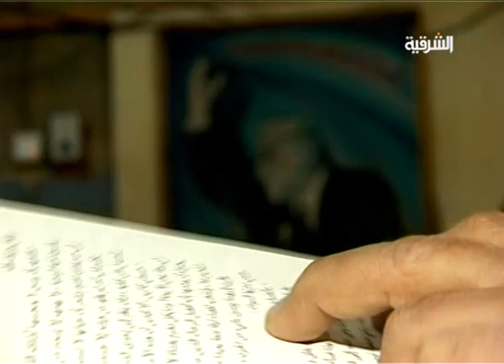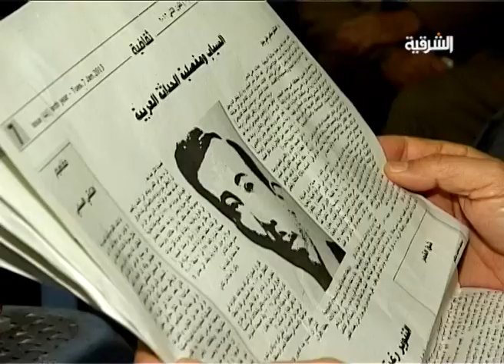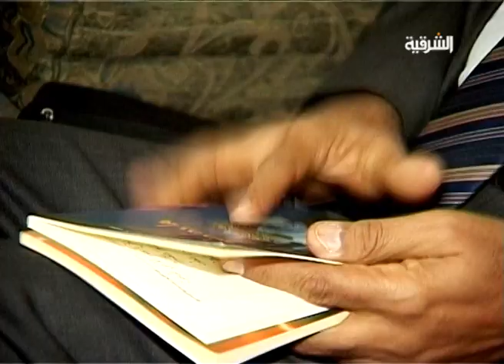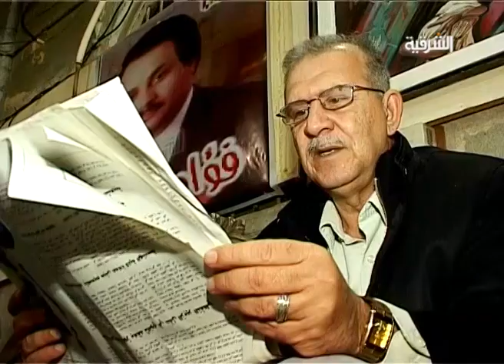مقهى الادباء في البصرة بيت بصري قديم يعبق بالماضي - ظهيرة الجمعة ليوم 7-2-2014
ظهيرة الجمعة حلقة يوم 7-2-2014
تقديم - رقية حسن
اخراج - فراس السراي